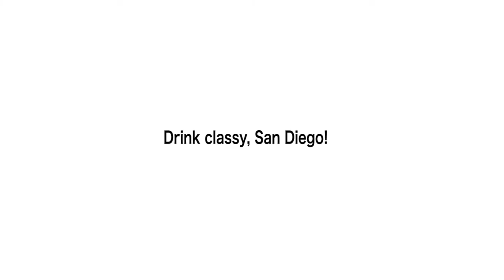Behind the Stick with Jesse Ross of Sycamore Den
Jesse Ross, bar manager of Sycamore Den, shows us how to make his tangy and refreshing libation called Crime of Passion.

Recipe:
.75 oz fresh lemon
.75 oz cayenne-passionfruit purée
.5 oz l’Orgeat almond liqueur
1.5 oz beefeater London dry gin
Garnished with orange slice & tajin